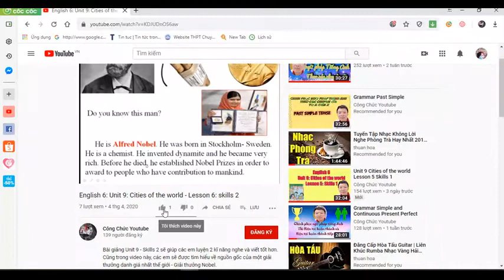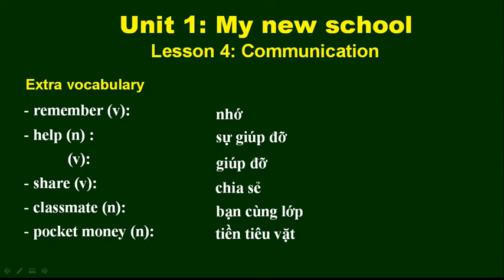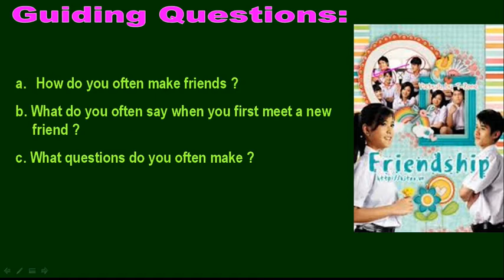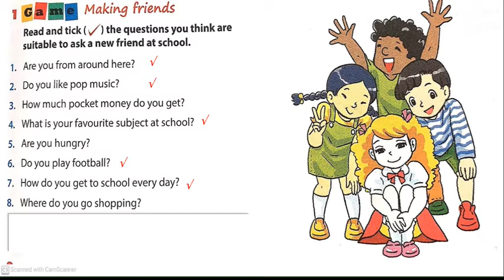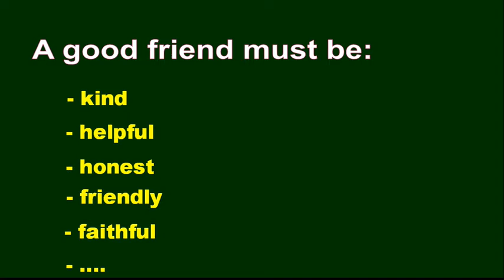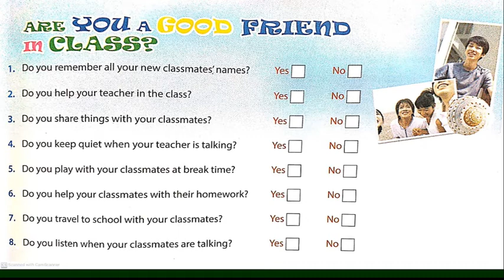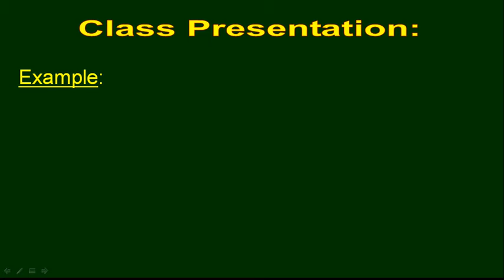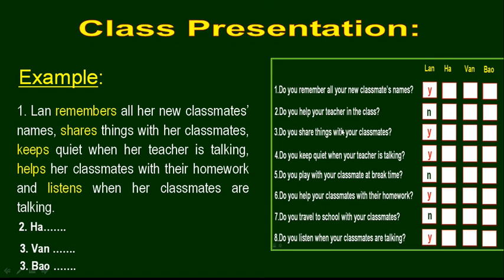English 6: Unit 1: My new school - Lesson 4: Communication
Bài giảng này năm trong chuỗi bài giảng Tiếng anh theo sách giáo khoa lớp 6 – chương trình chính thức. Bài giảng này giúp các em nắm được những kiến thức cơ bản trong chương trình Tiếng anh lớp 6
Bài giảng liên quan: